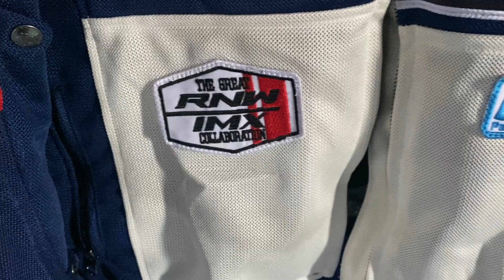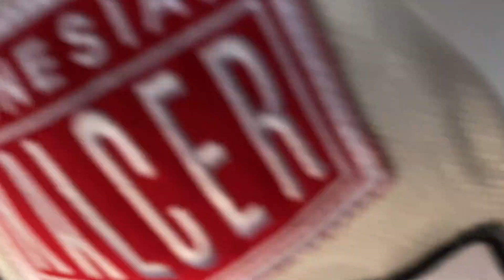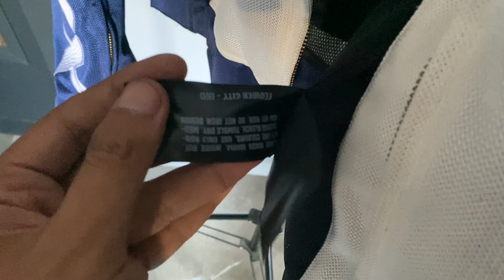jaket keren dari rabbit and wheels